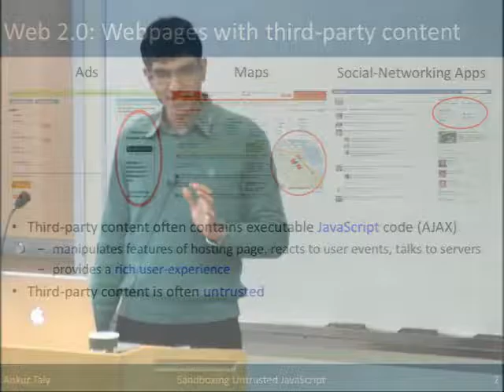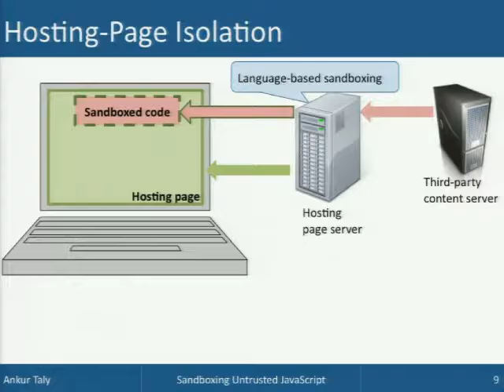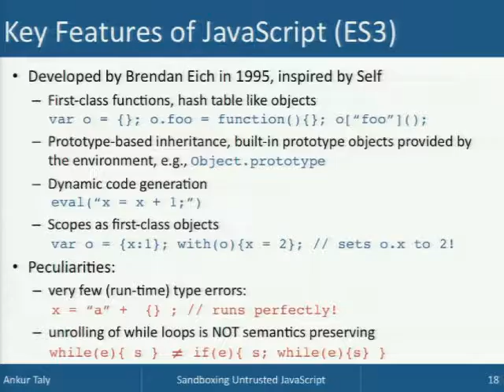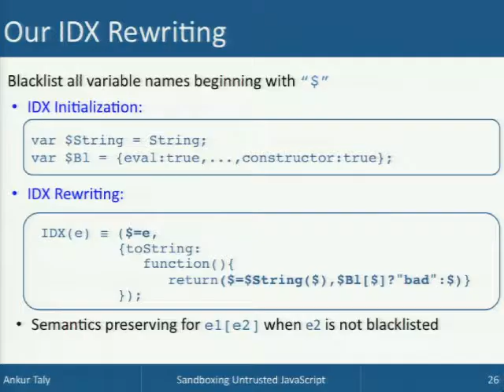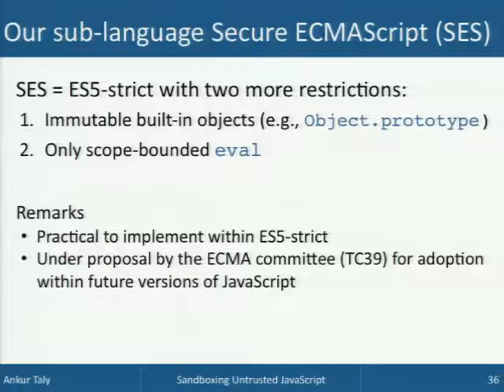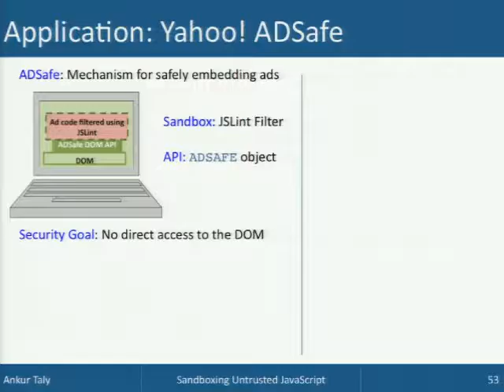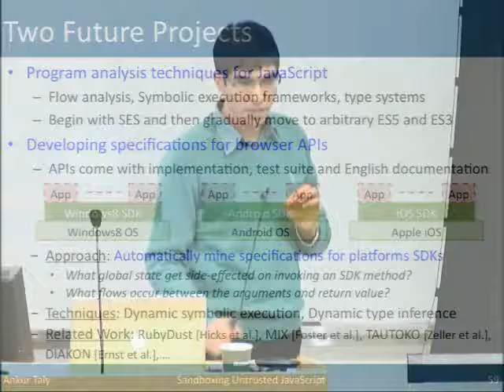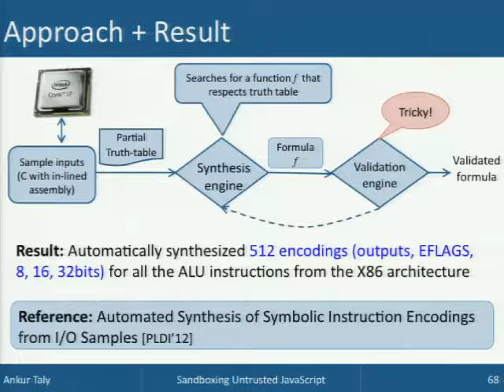Sandboxing Untrusted JavaScript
Most websites today incorporate untrusted JavaScript content in the form of advertisements, maps and social networking gadgets. Untrusted JavaScript, if embedded directly, has complete access to the page's Document Object Model(DOM) and can therefore steal cookies, navigate the page, maliciously alter the page or cause other harm. In order to combat the above threat, websites use browser-based or language-based methods for sandboxing untrusted JavaScript. In this talk, I will present language-based techniques for sandboxing untrusted JavaScript, using Facebook FBJS, Yahoo! ADSafe and Google Caja as motivating examples. In particular, I will present provably-correct techniques for completely isolating untrusted JavaScript from security-critical hosting page resources, and for providing mediated access to security-critical hosting page resources. I will also present security vulnerabilities that we found in the Facebook FBJS and Yahoo! ADSafe sandboxing mechanisms during the course of this work, along with principled approaches to fixing those vulnerabilities. The talk will span JavaScript based on 3rd edition of the ECMA262 specification and also the recently released 'strict mode' of JavaScript based on 5th edition of the ECMA262 specification.    This is joint work with John C. Mitchell, Sergio Maffeis, Ulfar Erlingsson, Mark S. Miller and Jasvir Nagra